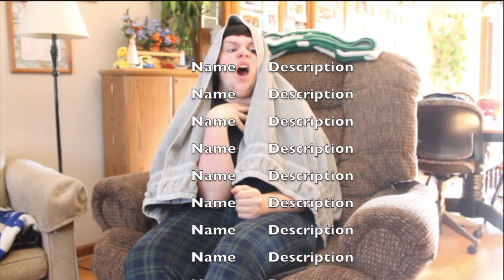I HAVE A BOYFRIEND (SKIT)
no im not gay